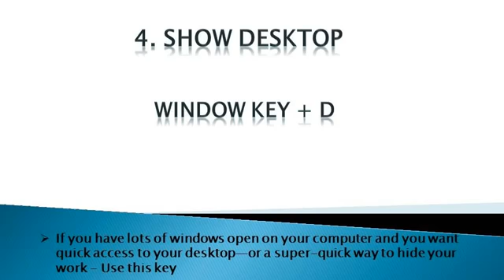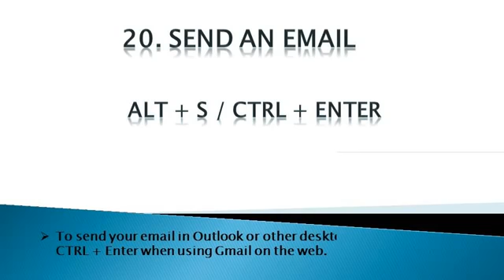Top 20 Computer Keyboard Shortcut Keys Computer Shortcut Keys Best Keyboard Shortcuts 1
Basic Shortcut Key`